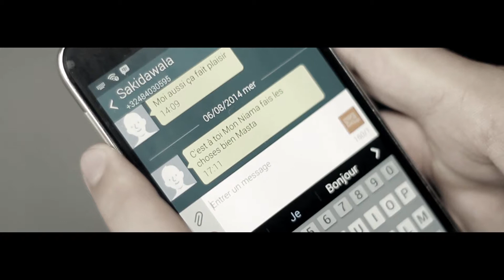RS4 - Authentique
Vidéo/Montage: Old Skull Studio